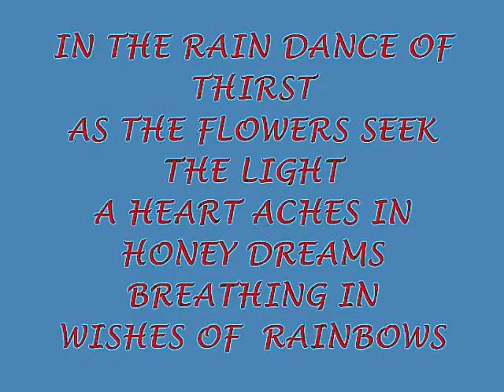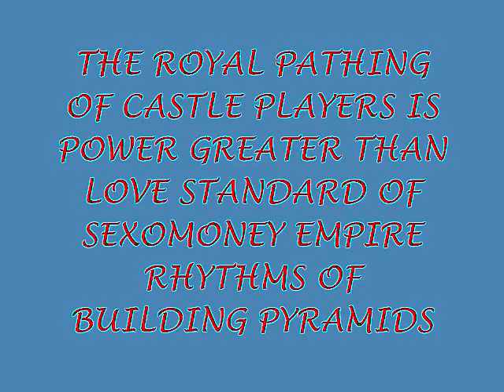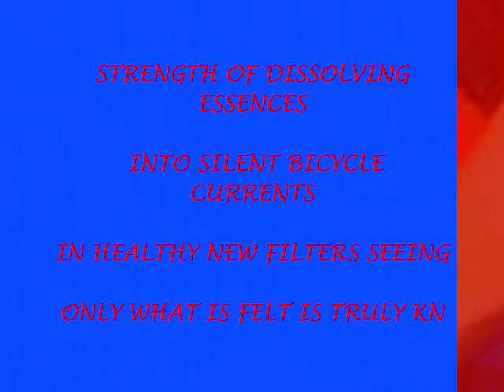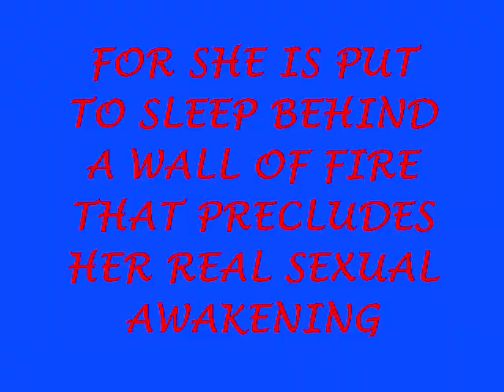BEAUTY IN OCEANIC SILK-MUSIC RHYTHM AND DANCE.wmv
BACKGROUND MUSIC IN SOLITUDE JOURNEY INTO SHADOWS OF DENIAL, OCEANIC WAVES AND SILK CONNECTIONS